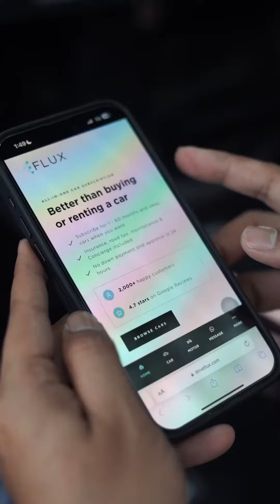Macam tu je akeem dapat x70?